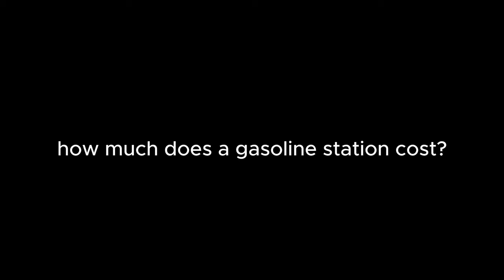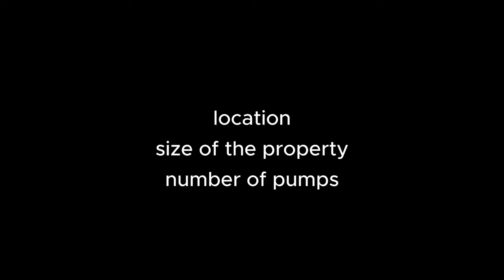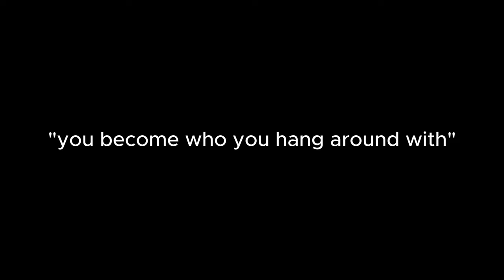how our friends in the Philippines are earning millions while they sleep (INSIDER SECRETS!) Salee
Discover how our friends in the Philippines are making millions per week effortlessly, even while they sleep! 💸 Learn the secrets to passive income, financial freedom, and building wealth with proven strategies. Join us as we delve into the world of business, investments, and automated income streams. Don't miss out on tips for achieving your own time and financial freedom! 🌟

📌 Resources:
Camera Sony ZV1
Microphone RØDE Wireless Go II
Softbox Lighting Kit

Learn from my mistakes, follow along, and learn about personal development, personal finance, and mindset.